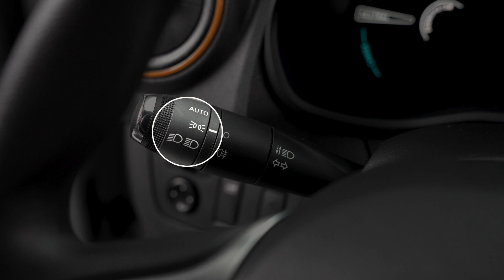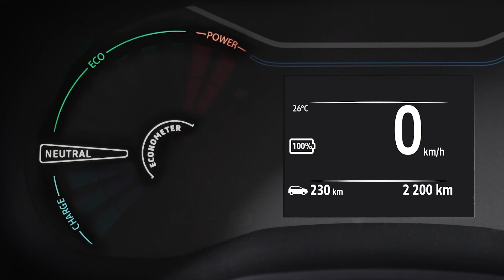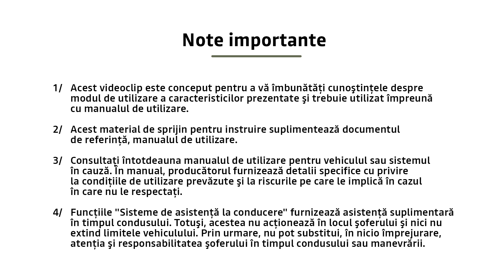SEMNALIZATOARE ŞI LUMINI DE DIRECŢIE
SPRING (RON)